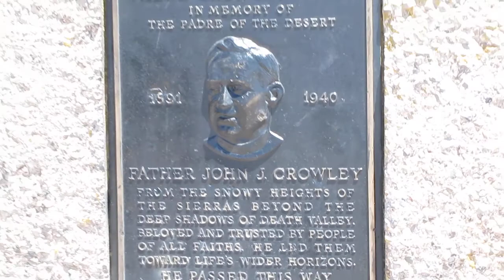Road Trip 5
On the way from Vegas to California